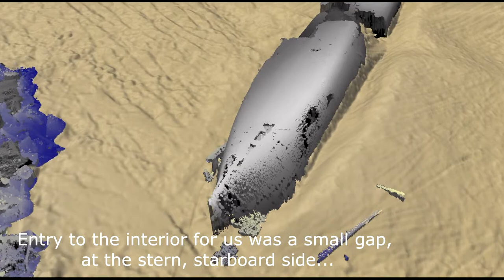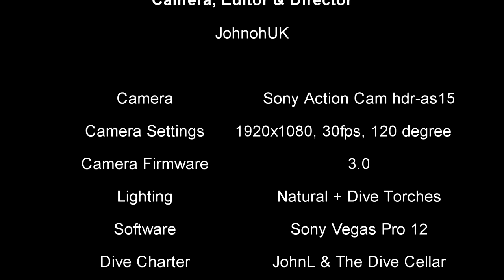Scapa Flow - Tabarka Wreck Dive, June 2013, Sony Action Camera Underwater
Went to Scapa Flow this year and one of the most memorable dives was on the Tabarka wreck. An upside down steamer sunk as a submarine barrier. Its collapsing all the time and a shadow of its former self but still a great dive. Vis was excellent...